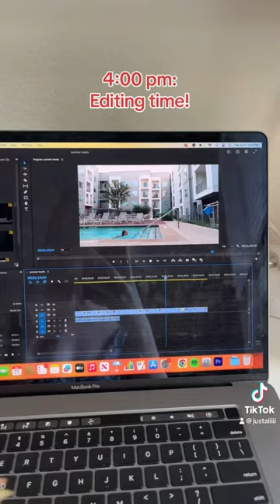Day in my life as a Booktuber 📷📖